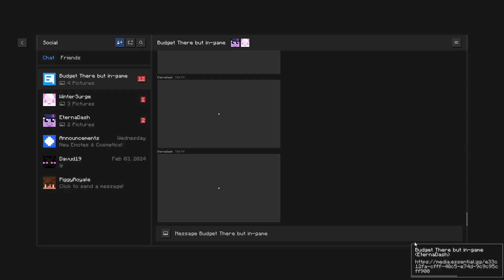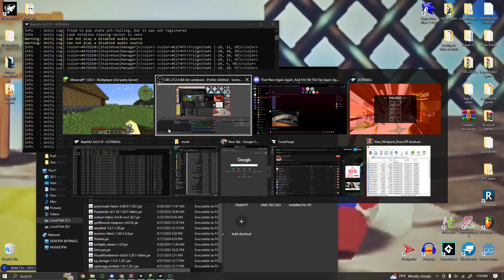Minecraft with a brony pt 3 (ft. Geo and Eternadash)